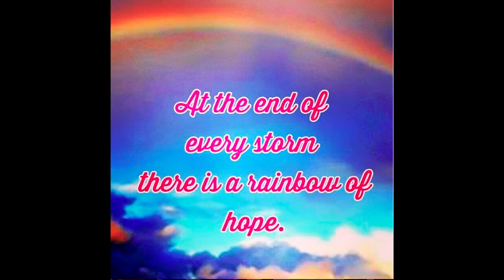My Najlepszych Klan, ale gdy pojawia się Robbie Zgniłek, film ma depresyjny nastrój